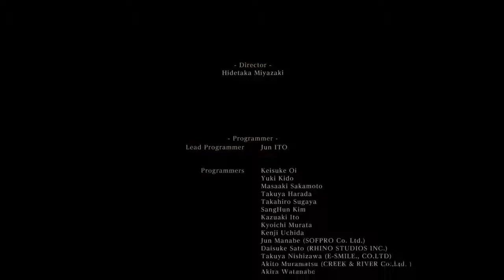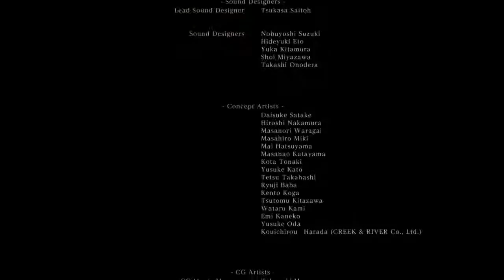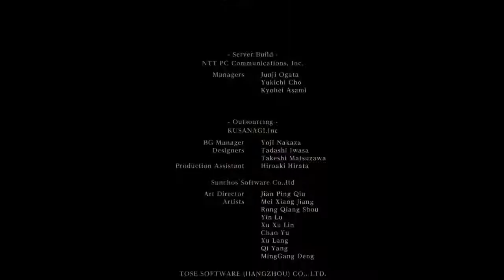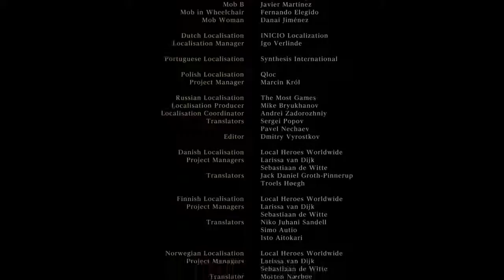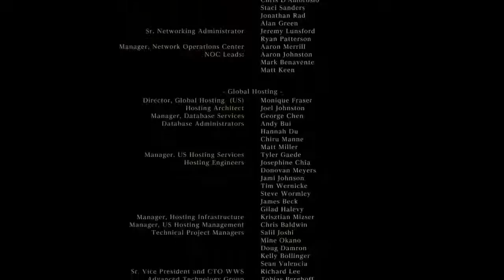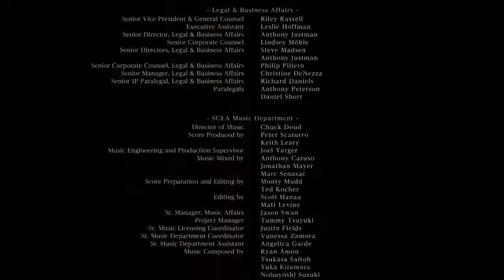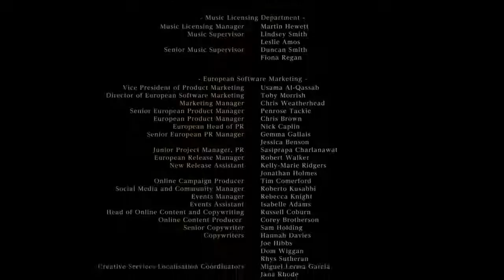Bloodborne - Session 24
Nothing that interesting, recording is just for me to watch at a later date.